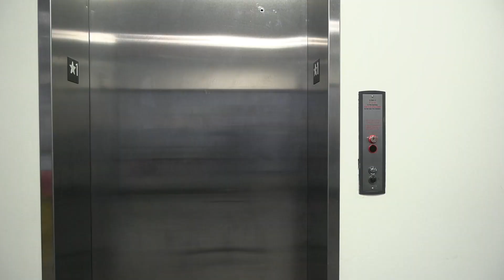Spotify and vibes with musics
Spotify takes music to the next level.